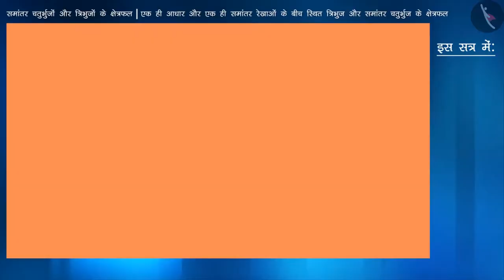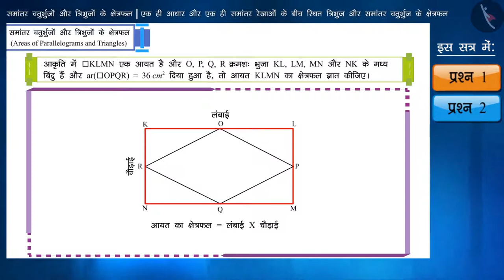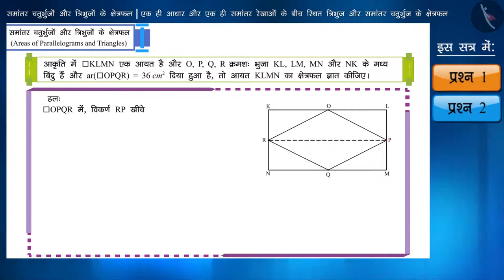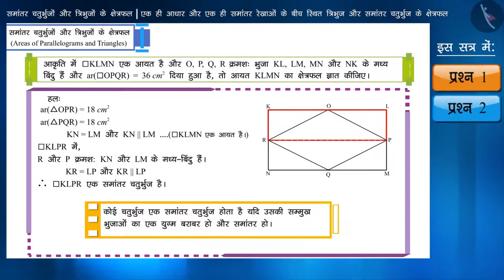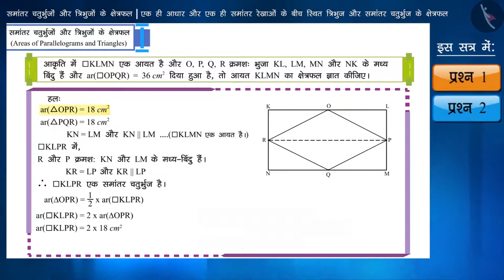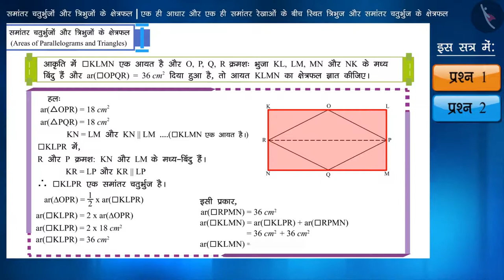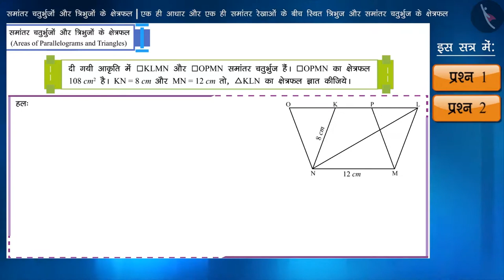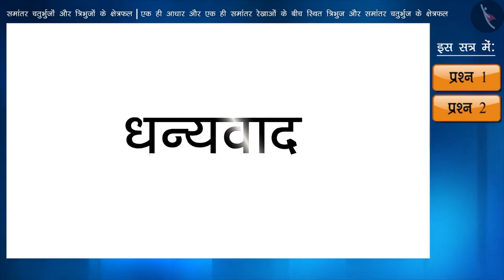एक ही आधार व समांतर रेखाओं के बीच त्रिभुज,समांतर चतुर्भुज|Part2/3|Same Base&Parallels-3|Hindi|Class9